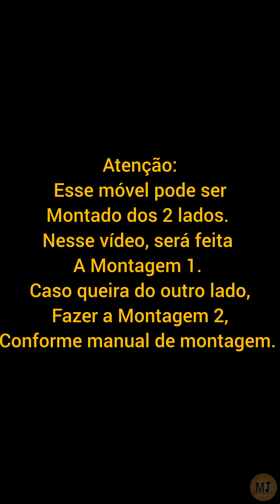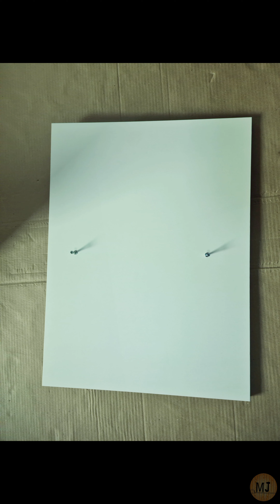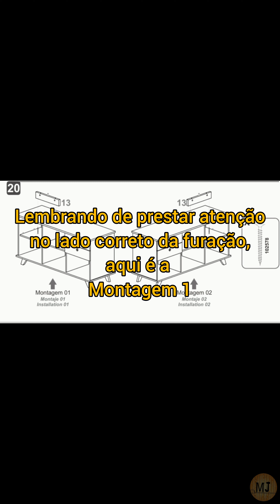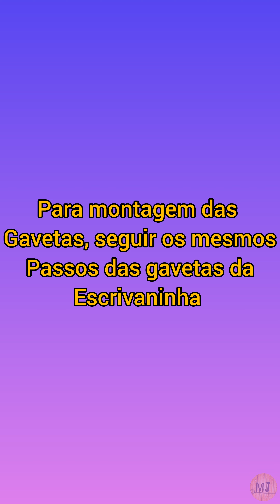Como montar Conjunto Home Office 2 Peças 1 Escrivaninha em L e 1 Gaveteiro 3 Gavetas Artany Branco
Descrição
Conjunto Home Office 2 Peças 1 Escrivaninha em L 2 Gavetas 5 Nichos e 1 Gaveteiro 3 Gavetas Artany
Trabalhe e estude de maneira organizada e produtiva com a Escrivaninha Gold, perfeita para você transformar o ambiente em um local agradável e charmoso. Os nichos e as gavetas são ideais para manter o local organizado, já que guardam todos os seus objetos, livros e materiais com elegância. Perfeito para organizar e decorar, o Gaveteiro Day encanta à primeira vista com seu gracioso desenho, destacado pelos delicados pezinhos no estilo retrô e simpáticos puxadores embutidos.

Materiais e Acabamentos
Material Principal MDP
Acabamento BP
Outras características
Ambiente null
Características
Possui Balcão Não
Possui Cadeira Não
Possui Estante Não
Possui Armários Não
Possui Gaveteiro 01
Possui Escrivaninhas 01
Possui Mesa de Reunião Não
Marca Artany
Possui Portas Não
Estilo Retrô
Ambiente Principal Escritório
Ambiente Escritório
Cor Predominante Branco
Formato da Escrivaninha Em L
Conjunto Contém (Peças) 2 Peças